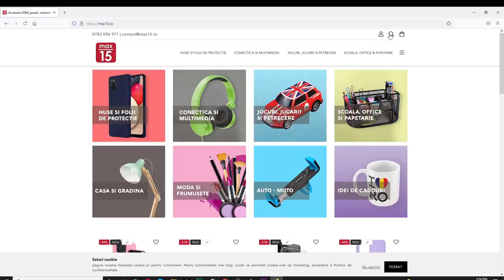Urecheatu' si-a facut cumparaturile la Max15.ro!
Intra si tu la sa vezi oferta noastra cu peste 10 000 de produse cu preturi intre 0.5 si 15 lei!